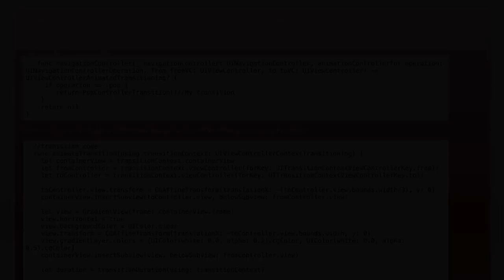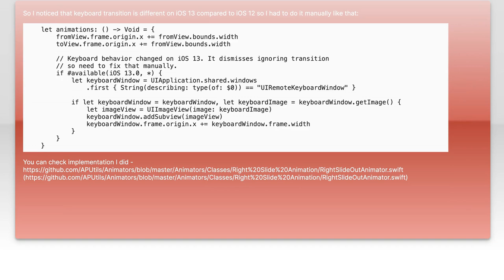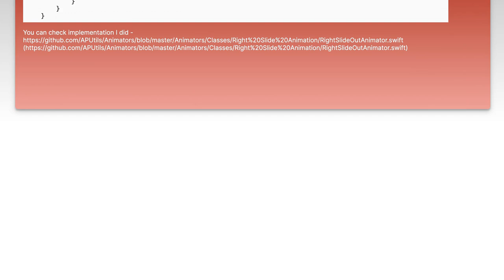Prevent Keyboard Dismissal During Custom Transition in popViewController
In this video, we delve into a common challenge faced by iOS developers: preventing the keyboard from dismissing during custom transitions when using `popViewController`. As we explore this topic, you'll learn effective techniques to maintain the keyboard's presence, ensuring a seamless user experience even when navigating between view controllers. Join us as we break down the steps and best practices to achieve smooth transitions without interrupting user input.

Today's Topic: Prevent Keyboard Dismissal During Custom Transition in popViewController

Related to